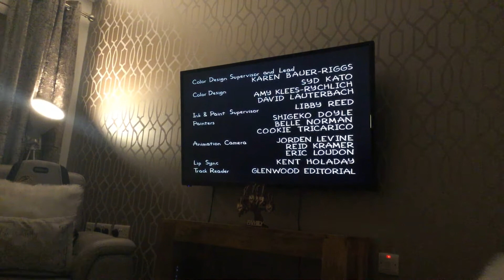20th century fox The Simpsons